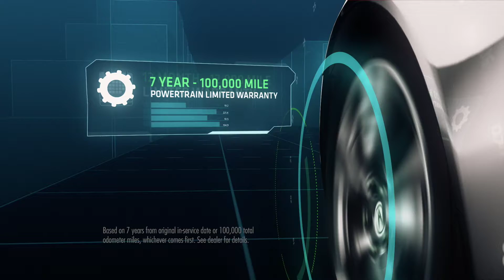Acura: Certified Pre Owned Acuras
With Acura Certified, every vehicle is sold as if it's brand new.